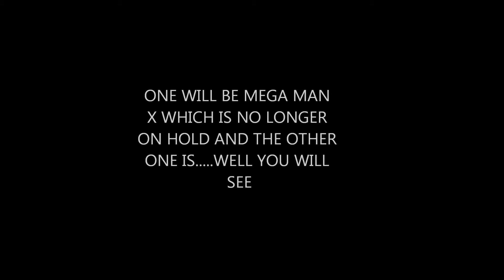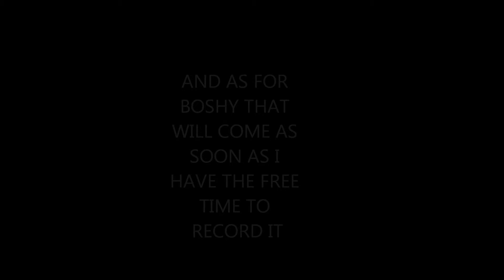Random Update 2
stop reading